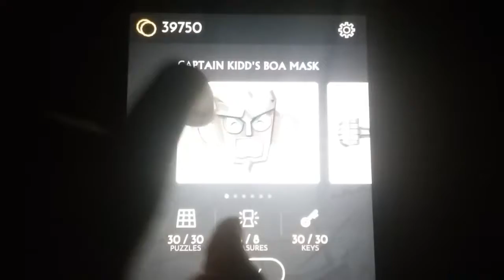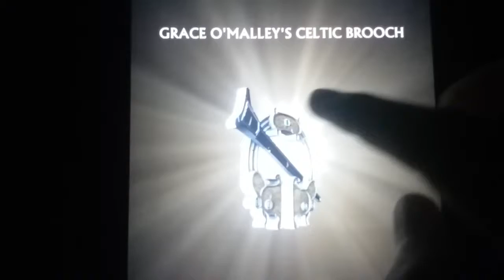Uncharted Fortune Hunter - All Treasures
After completing a chapter, you will receive the main treasure. This video shows every treasure that I got by completing all six chapters (unless the developers add more content). I had to zoom in some parts because that way you can see them clearly.